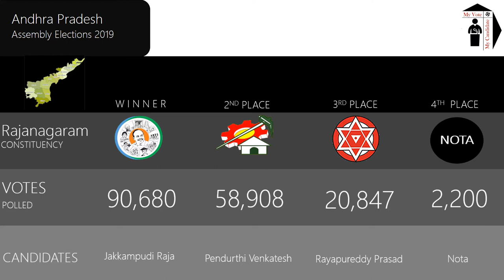Rajanagaram Assembly Constituency